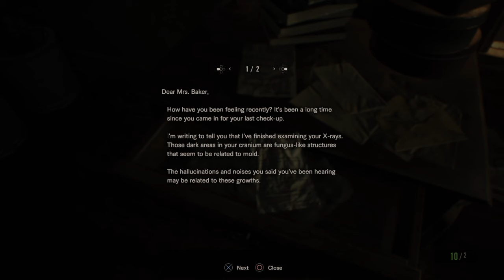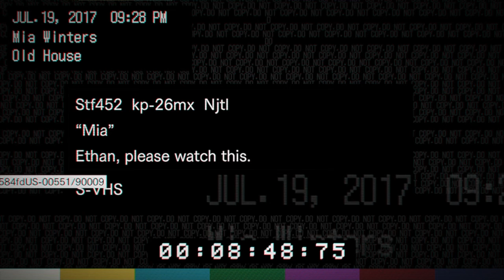RESIDENT EVIL® 7 Part. 4 *Meeting Eveline, I think*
Hows it going guys im back for another episode of resident evil 7 and I think I fucked up badly and cant find a lockpick, so I will figure it out and make ep. 5 with us moving on so I hope you guys enjoy and I will catch ya later PEACE.._